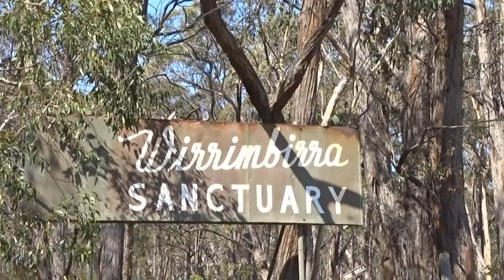Wirrimbirra Sanctuary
Had a meeting at Wirrimbirra Sanctuary this morning. Hadn't been there since the very early nineties. I didn't have much time but couldn't resist going for a quick walk over the railway line. Signage could have been batter, but then I never mind going off track.